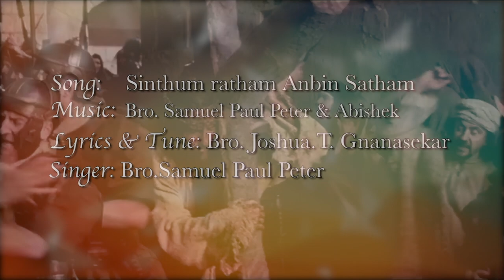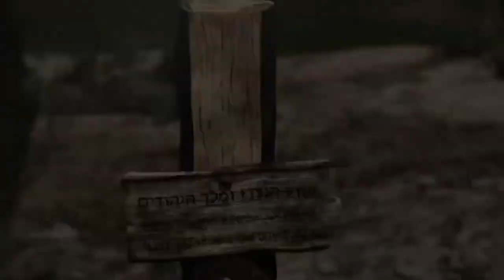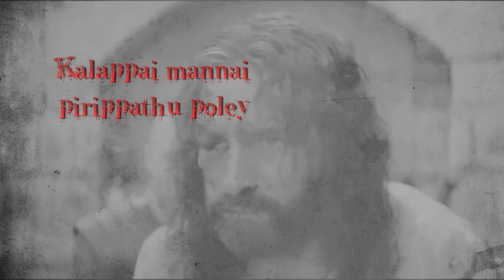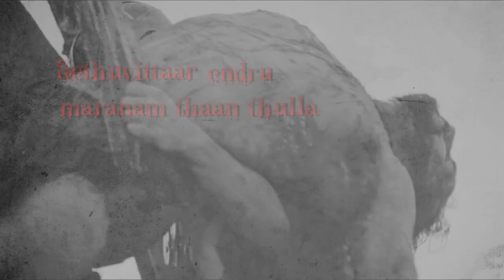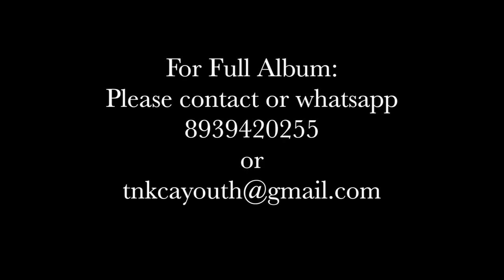sinthum ratham good friday song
TNKCA CHILDREN'S WEEK SONG

ALBUM: Ini ellaame puthusuthaan
SONG: Sinthum Ratham
SINGER: Samuel Paul Peter
LYRICS & TUNE: Joshua Thangaraj Gnanasekar
VIDEO: Rejoy Stephen
PRODUCTION: TNKCA youth

SONG LYRICS:

Sinthum ratham Anbin satham
Kandaen kettaen siluvayile
Yetreer en paavam
Sagitheer theva kobam
Appa Appa ummai nesikkiraen

Kalappai mannai pirippathu poley
Vaarin kodukku sathayai pilanthathey
Mutkal thalaiyai kutha kutha
Aanigal Kai kaalkalil thulaikka thulaikka
Manniyum endru enakkai jebitheerey
Appa Appa ummai nesikkiren

Sethuvittaar endru maranam thaan thulla
Saathaanin saenaigal magizchiyil thilaithida
Moondraam naal athikaalai boogambam vedikka
Saavai jeyithu neer kallarai thirakka
Vantheer thantheer puthiyathor vaazhvai

- Bro.Joshua Thangaraj Gnanasekar

CREDITS:

movie production team "The Passion of the Christ"
video production team "It is finished" calvary chapel church